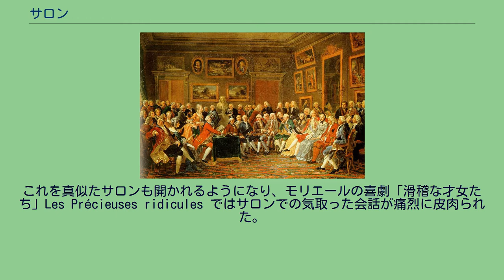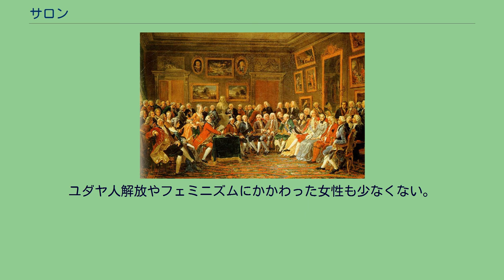サロン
サロン（仏: salon、英: salon）とは、もともと応接室などの部屋を意味する言葉である。
応接間、談話室など。
フランス語で宮廷や貴族の邸宅を舞台にした社交界をサロンと呼んだ。
主人が、文化人、学者、作家らを招いて、知的な会話を楽しんだ。
（この項目で詳説） （フランスで）展覧会のこと。
元々ルーヴル宮殿の大サロンで開催されていた芸術アカデミー主催の美術展サロン・ド・パリ（官展）を指した。
ディドロの「サロン評」は美術評論の始まりといわれる。
文化史上に見られる文化人相互の交流の場を称して「～サロン」と呼ぶことがある。
（例：木村蒹葭堂のサロン、後水尾院のサロンなど） サービスを提供する店の名前に使用されることがある。
（例：ネイルサロン、日焼けサロン、ビューティーサロン、ヘアサロン、エステティックサロンなど） 2ちゃんねるなどでは、各カテゴリの雑談系の板を「～サロン」と名づけている。
サロン（仏: salon） 「啓蒙の世紀（Siècle des Lumières)」。18世紀は理性による進歩が広く信じられた時代で、多くの啓蒙思想家がサロンを舞台に活躍した。画像はジョフラン夫人のサロンに集まる啓蒙思想家たちを描いたシャルル・ガブリエル・ルモニエの絵画（国立マルメゾン城美術館蔵）。
主人（女主人である場合も多い）が、文化人、学者、作家らを招いて、知的な会話を楽しむ場であった。
17世紀初めのランブイエ侯爵夫人カトリーヌ・ド・ヴィヴォンヌのサロンがはしりといわれる。
ローマ駐在の外交官の娘として生まれ、イタリアの洗練された宮廷に親しんだ後、フランスに帰国した夫人にとって、アンリ4世の宮廷は非常に粗野なものと感じられた。
そこで自宅に教養ある人々を招き、私的な集まりを開いた。
そこでは、文学者が自作を朗読したり、文学論、演劇論が交わされるなどした。
これを真似たサロンも開かれるようになり、モリエールの喜劇「滑稽な才女たち」Les Précieuses ridicules ではサロンでの気取った会話が痛烈に皮肉られた。
その後も、フランスではヴェルサイユ宮殿などで、女主人を中心にした文学サロンが開かれた。
ラ・ファイエット夫人やポンパドゥール夫人らのサロンなどが史上有名。
ヴォルテール、ルソーら啓蒙主義の思想家たちもサロンに出入していた。
女主人を囲む文学サロンの伝統は20世紀初め頃まで続き、その様子はプルーストの代表作「失われた時を求めて」にも描写されている。
各国でもサロンが開かれたが、ベルリンでは、19世紀ロマン主義の時代に開かれたファルンハーゲン（レーヴィン）、ヘルツなど、ユダヤ系女性のサロンが知られる。
各地のゲットーが解放されてから自由な雰囲気が育まれ、裕福なユダヤ系の婦人たちがサロンを開くようになり、貴族や文学者、音楽家らも出入りした。
ユダヤ人解放やフェミニズムにかかわった女性も少なくない。